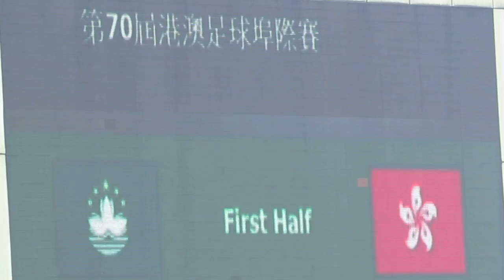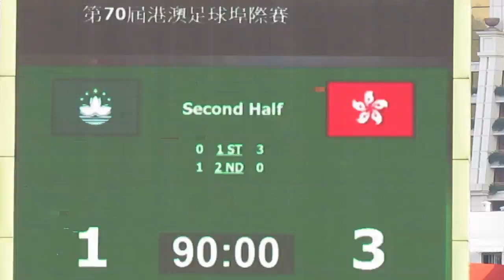澳門vs香港(2014.9.6.第70屆港澳足球埠際賽)精華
2014.9.6.澳門奧林匹克運動塲 15:30 澳門(綠) 1:3 香港(紅) 其中澳門所入一球在精華中未能拍下來